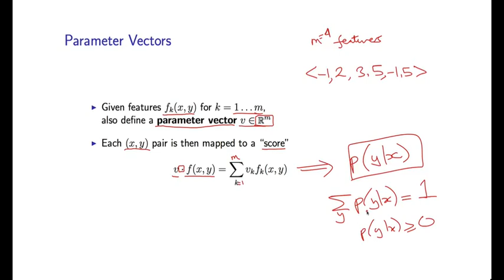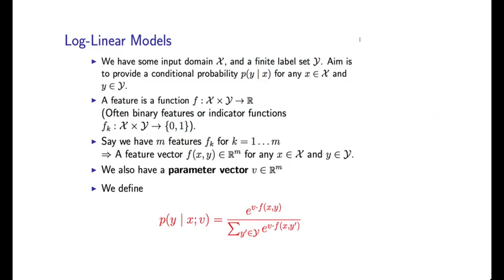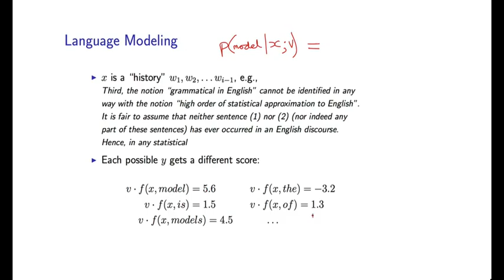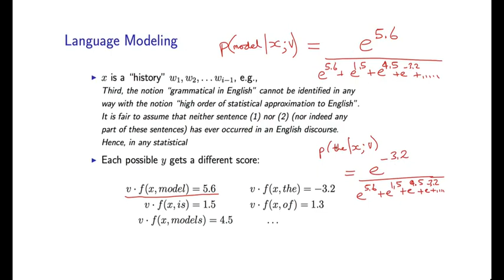14 - 5 Definition of Log linear Models (Part 1)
Columbia University - Natural Language Processing
Week 7 - Log-linear Models
14 - 5  Definition of Log linear Models (Part 1)